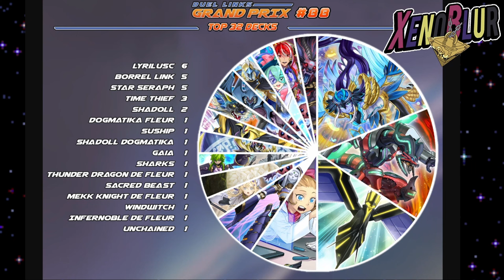Nueva Caja, Nuevo META!? [Tier List Septiembre 2024] | Yu-Gi-Oh! Duel Links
La nueva Tier List de Septiembre 2024 con la inclusión la caja de Majestic Magic

0:00 Gracias por ver el video =D
0:12 Resumen de Caja
2:09 Datos Torneos
4:15 Tier List